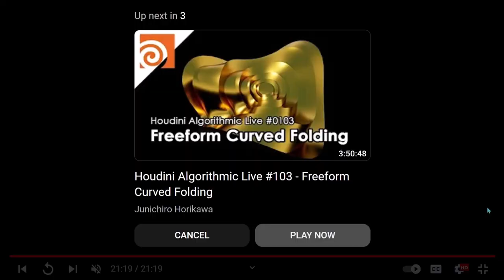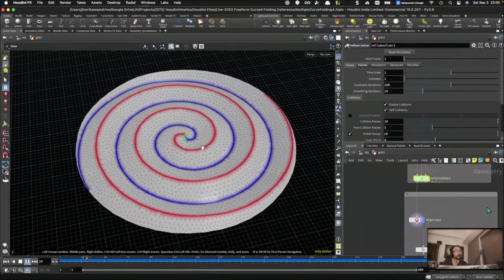Fyre it Up Part Deux | Ep 478 | Crazy Town Podcast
"Fyre it Up Part Deux"